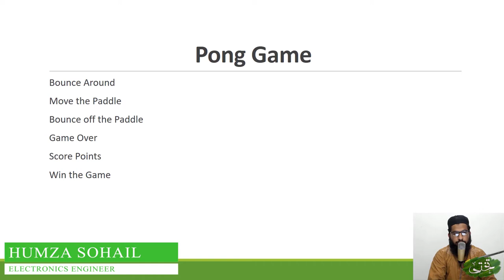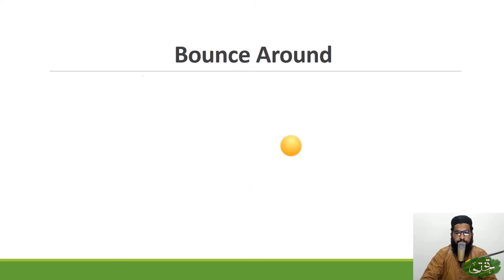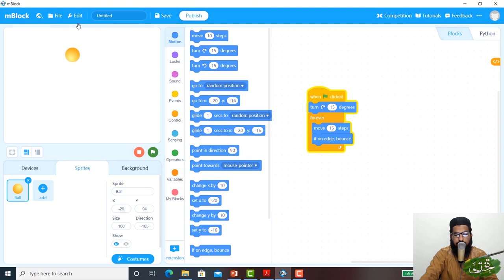Scratch Lecture 28 : Pong Game - Bounce Around (Urdu)